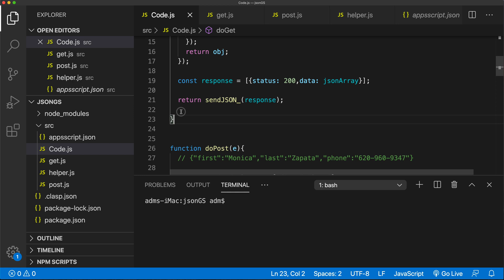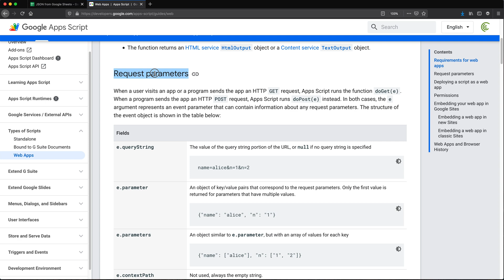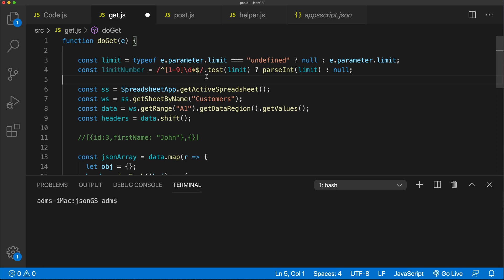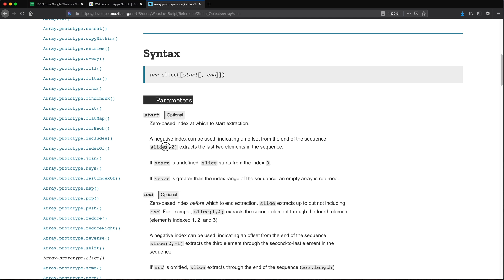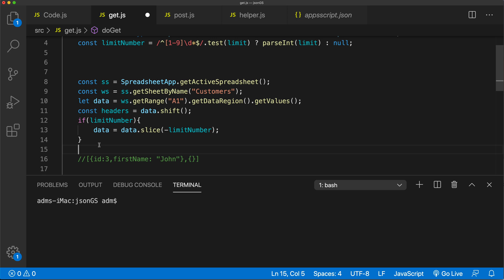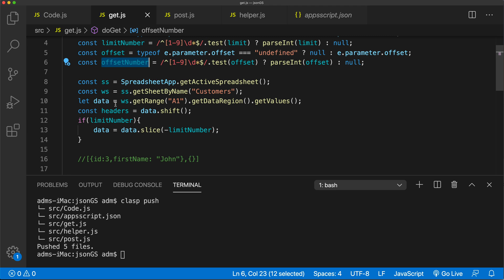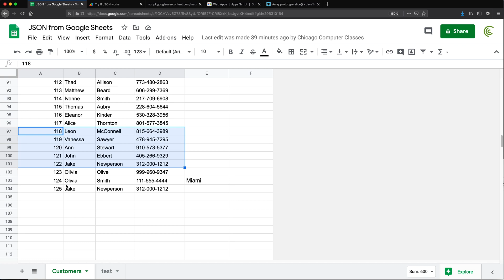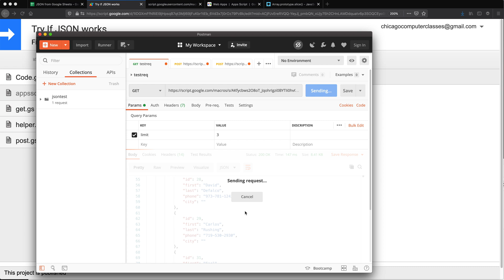Google Sheets - JSON API, Limit, Offset, Wep App - e.j1 p.4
Add limit & offset functionality to GET requests in our Google Sheets JSON API.